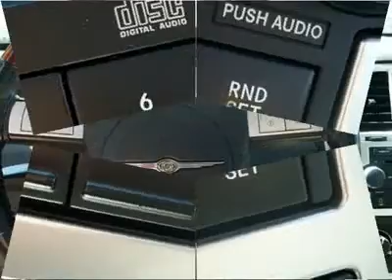2006 CHRYSLER 300 Cherry Hill, NJ 72246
2006 CHRYSLER 300 Cherry Hill, NJ
Stock #72246

Don't miss this 2006 Chrysler 300. It's equipped with automatic transmission and features a Brilliant Black Crystal Prl exterior. With 68123 miles, you'll want to take this car home. Make a great choice today.